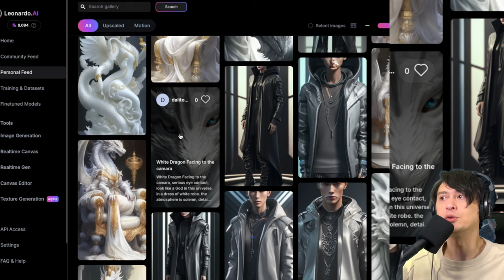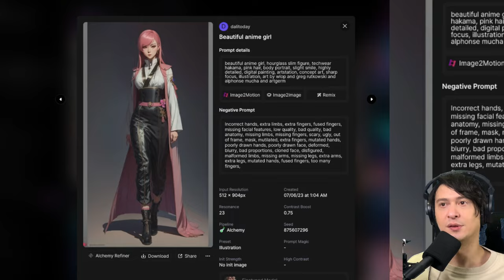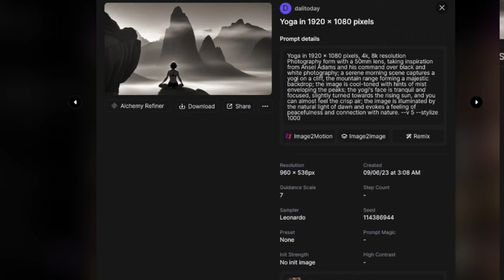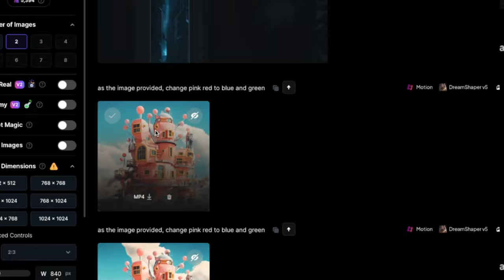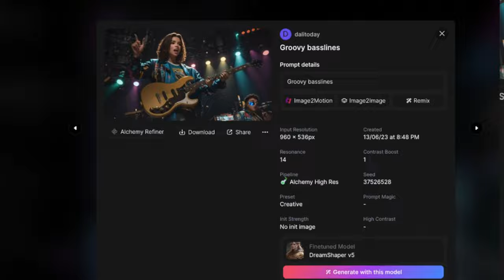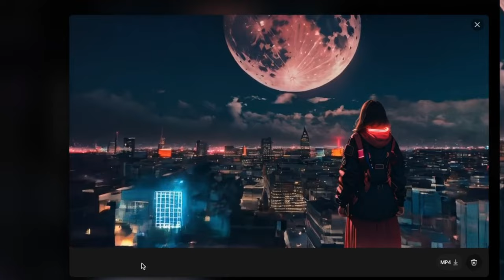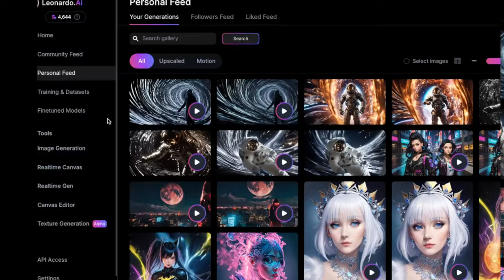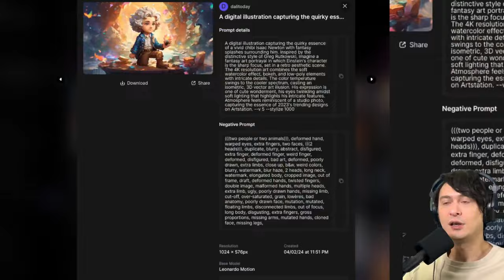AI影片動力全開！使用Leonardo AI的Image2Motion特性制作動畫 圖片轉影片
🚀 精彩動畫創作從這裡開始！ 使用Leonardo AI的Image2Motion特性，我將展示如何輕鬆創造出動畫視頻🌟。無論你是動畫愛好者🎨 還是專業人士🏢，Leonardo AI的這一新功能將為你的創作過程帶來新鮮的體驗。 從基本的圖像生成到動態視頻的創造，Leonardo AI提供了完整的工具，讓每一位用戶都能成為導演🎬。在這個視頻中，我將重點展示Motion中5-6動力設置的結果，通過實際示例來演示它如何讓圖像生動起來 💥。加入Dali Life AI，一起探索Leonardo AI如何讓你的創意無限飛揚✨。

👍 **與我互動！**
喜歡我的內容嗎？別忘了點擊'喜歡'按鈕，'訂閱'我以獲得更多內容，並'分享'這個內容給您的朋友！您的支持鼓勵我為您帶來更多創新內容。

💬 **跟我聯繫！**
在我的社交媒體平台上關注我，獲得更多更新和精彩內容。

感謝您的觀看！請繼續關注，了解更多AI的突破性技術見解。

🚀 The journey to amazing animation creation starts here! With Leonardo AI's Image2Motion feature, I'll demonstrate how to easily bring animated videos to life 🌟. Whether you're an animation enthusiast 🎨 or a professional 🏢, this new feature from Leonardo AI will bring a fresh experience to your creative process. From generating basic images 🖼️ to creating dynamic videos 📹, Leonardo AI offers a complete set of tools for every user to become a director 🎬. In this video, I will focus on showcasing the results of motion settings 5-6, demonstrating how it can animate images vividly 💥. Join Dali Life AI to explore how Leonardo AI can elevate your creativity to new heights ✨.

Like my content? Your support motivates me to bring more innovative content to you.